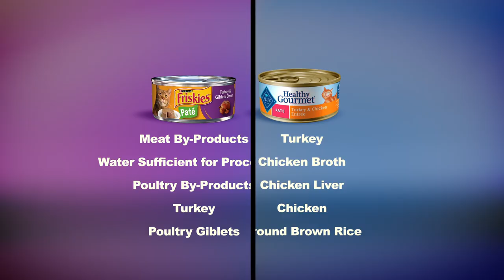BLUE vs Purina Friskies® | Blue Buffalo Cat Food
Do you know what ingredients are really in your cat's food?

ALL BLUE canned foods start with real meat and are made without wheat, which is known to cause allergies in some cats. And like all BLUE foods, we never use any chicken (or poultry) by-product meals, no corn, wheat or soy and no artificial colors, flavors or preservatives.

Compare your canned cat food to BLUE at FeedThemLikeFamily.com